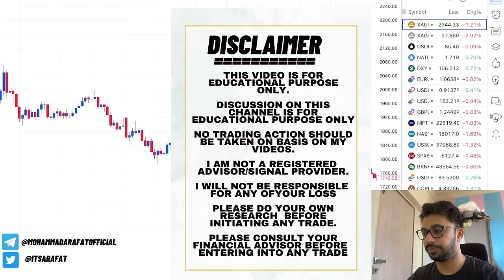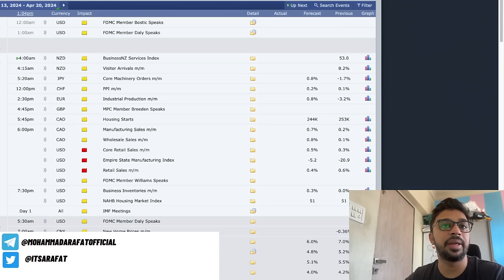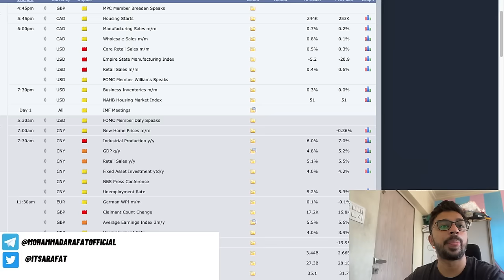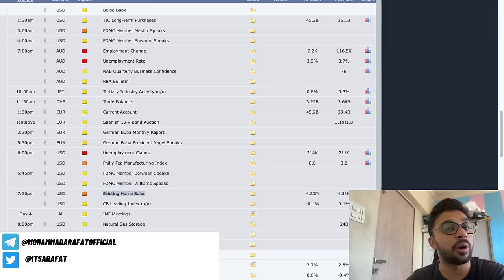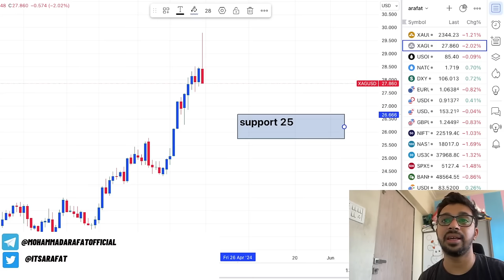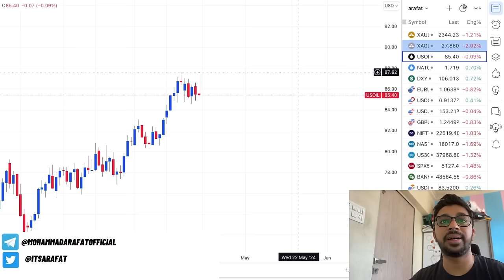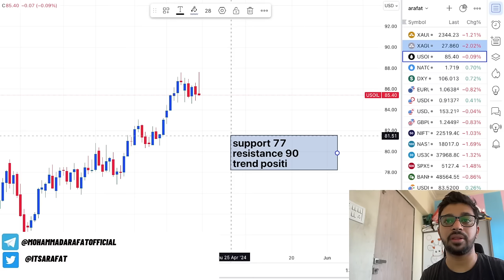Gold Crashed From All Time High | Next Week XAUUSD Analysis Starting 15 Apr to 19 Apr | Subtitles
Gold Crashed From 2430 to 2330 | Next Week XAUUSD Analysis Starting 15 Apr to 19 Apr | Subtitles Available | XAUUSD STrategy next week

xau/usd strategy
trading newsletter
market podcast